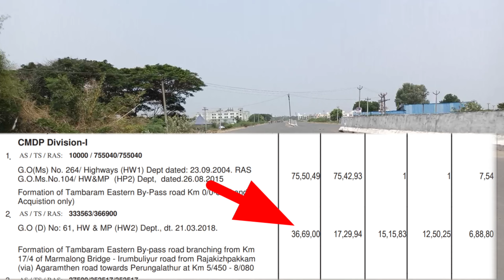tambaram eastern bypass road latest news | tambaram eastern bypass from mappedu to perungalathur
Chennai's one of the long pending project is Tambaram eastern bypass. In this video we can see the latest & live update for this project and how much budget allocated for this project by State highways dept.